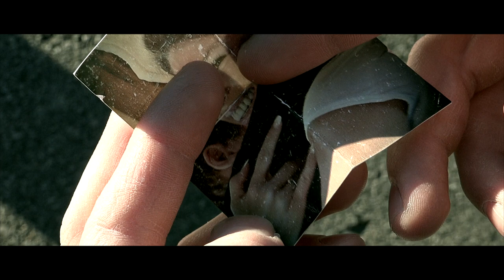LE SUPER-HÉROS QUÉBÉCOIS (FAUSSE BANDE-ANNONCE)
*SÉLECTIONNEZ 1080p HD POUR VISIONNEMENT EN HD - (2016) Bande-Annonce mettant en vedette Joey Scarpellino. 'Le Super-Héros Québécois’ est un film d’action familial, saupoudré de comédie, qui raconte l’histoire des frères Patrick et Pierre Larochelle.

Deux opposés qui, après la mort de leur mère, doivent unir leur force (contre leur gré) pour trouver le meurtrier de cette dernière. Un but commun qui les plonge dans diverses aventures dont celle de la lutte contre la criminalité.